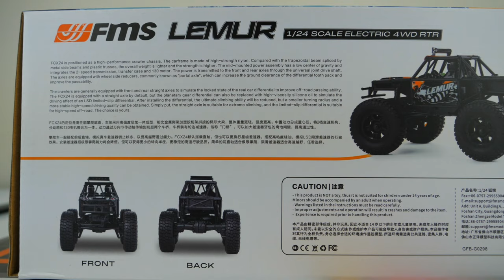FMS FCX24 Lemur! | Unboxing, Overview, & Crawling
Checking out the new FCX24 Lemur RC crawler from FMS Model! After a quick unboxing and overview, I take the vehicle out for a run!

Camera / Lens ▷
Camera Microphone ▷
Action Cam ▷
Voiceover Microphone ▷
Editing Laptop ▷

▵ TIMECODES ▵
0:00 Unboxing
0:34 What's Included
0:47 Vehicle Overview
3:05 Crawling Edit
5:11 Crawling Footage
5:46 Thoughts